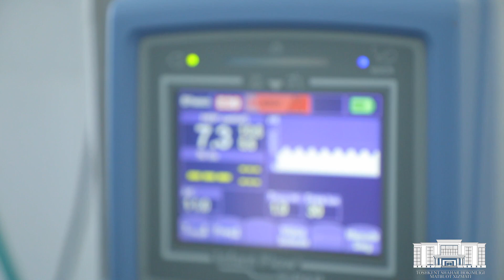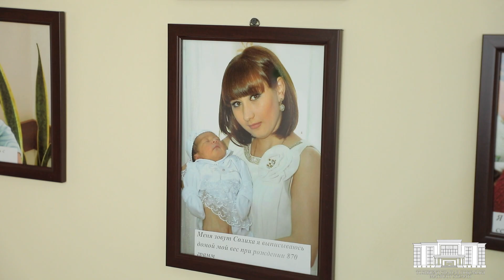Тошкент шаҳар перинатал маркази эрта туғилган чақалоқларни ташиш учун махсус воситага эга бўлди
Тиббиёт муассасасидаги шароит ва янгиликлар фақат шунинг ўзи эмас